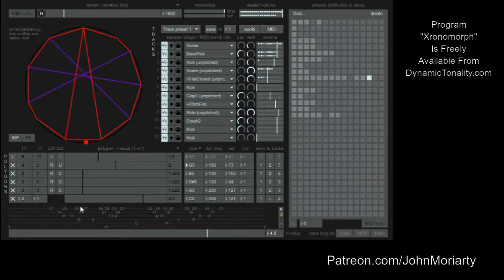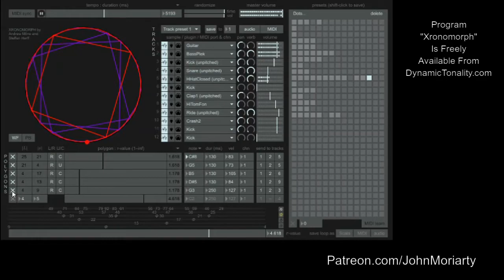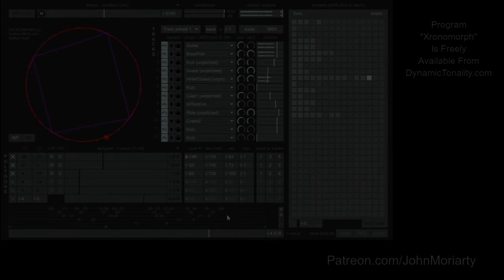Xronomorph Is Freakin' Cool ("Moment of Symmetry"/"Well Formed" Rhythm Generator)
bitcoincash:qzd2fs8k2agxsz9acmu9x9rxftrsy6ndcsk5xjyqj5